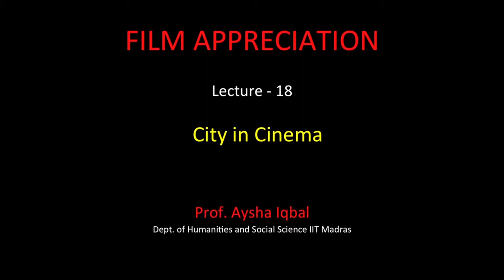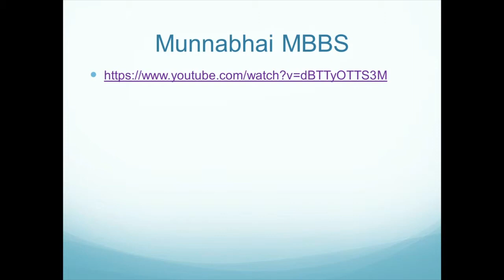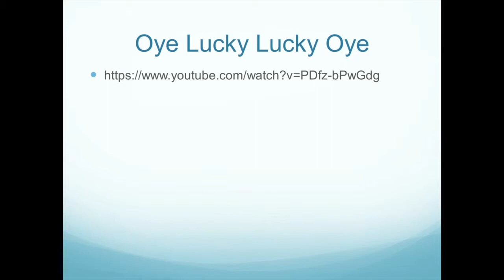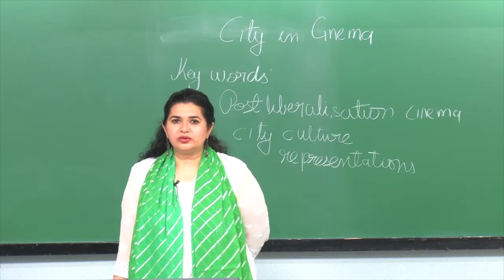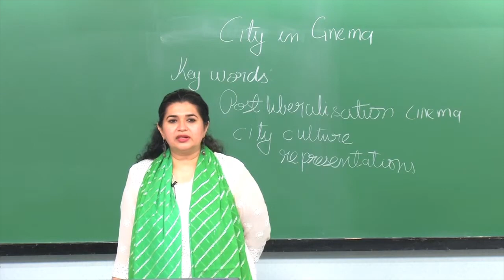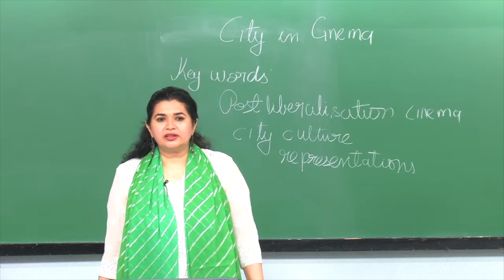City Cinema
Course Name: Film Appreciation
Subject: Performing Arts
Target User: UG/PG